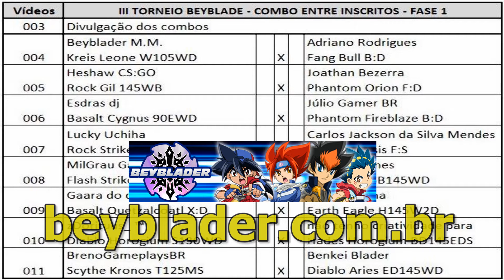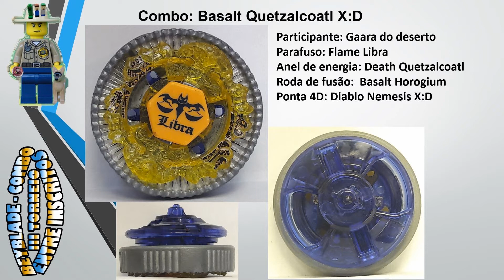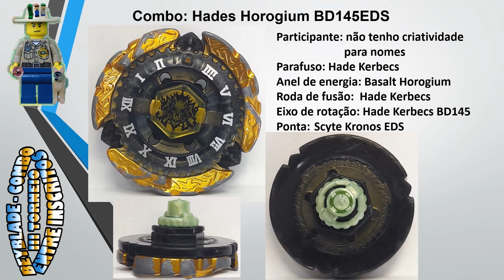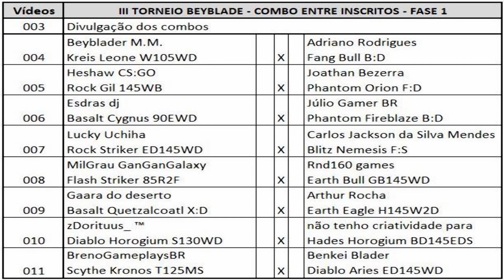III Torneio Beyblade Combo entre Inscritos - 03. Combos dos 16 Participantes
Site que compramos nossos beys: beyblader.com.br

Beyblade, lego, unboxing, quebra-cabeças, gameplay
Olá pessoal e bem vindos ao nosso III Torneio Beyblade Combo entre Inscrito, o torneio para eleger o melhor combo escolhido pelos inscritos do canal. Na 1a etapa teremos o período das inscrições para o sorteio dos participantes, na 2a fase faremos o sorteio dos 16 participantes do torneio, na 3a etapa será definido os combos de cada participante e na 4a etapa serão realizadas as batalhas para conhecermos qual o melhor combo. As batalhas serão no estilo mata-mata, ou seja,  quem perder cai fora da competição
3a Etapa - Definição dos combos de cada participante
Música de fundo:
ES_Acoustic Beats Nr 2 - Jack Elphick